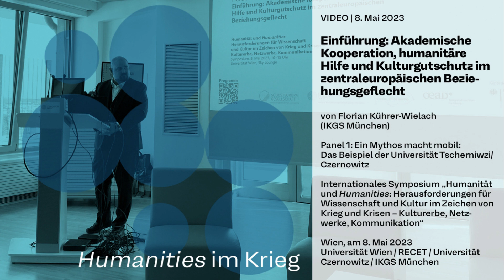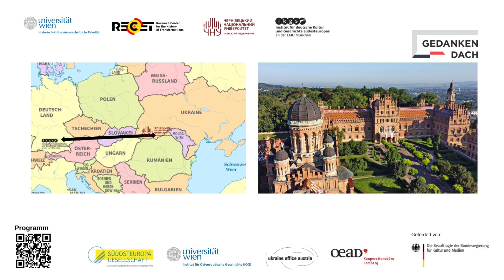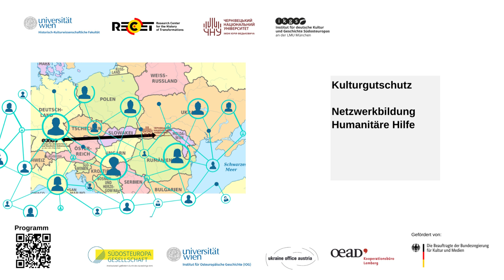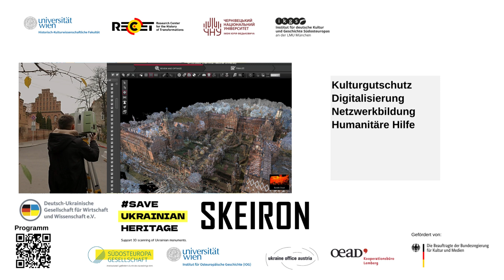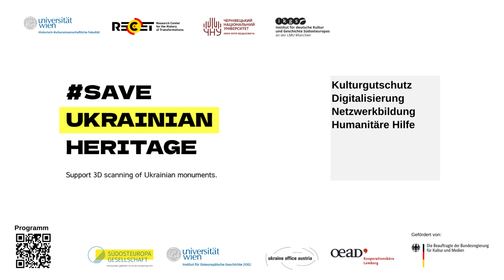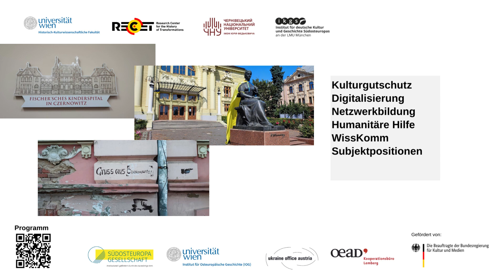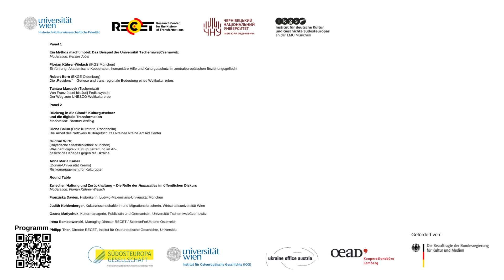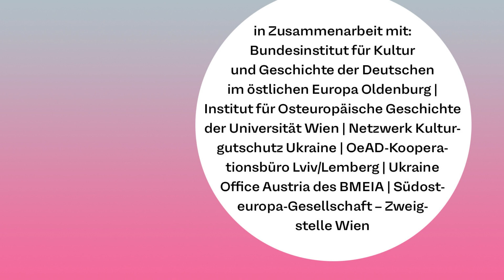Florian Kührer-Wielach: Akademische Kooperation, humanitäre Hilfe und Kulturgutschutz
Einführung: Akademische Kooperation, humanitäre Hilfe und Kulturgutschutz im zentraleuropäischen Beziehungsgeflecht I Florian Kührer-Wielach (IKGS München)

Internationales Symposium „Humanität und Humanities: Herausforderungen für Wissenschaft und Kultur im Zeichen von Krieg und Krisen – Kulturerbe, Netzwerke, Kommunikation“ | 8. Mai 2023, 10–15 Uhr | Universität Wien, Sky Lounge

Veranstalter: Historisch-kulturwissenschaftliche Fakultät der Universität Wien | Research Center for the History of Transformations (RECET) | Nationale Jurij-Fedkowytsch-Universität Tscherniwzi/Czernowitz | Institut für deutsche Kultur und Geschichte Südosteuropas an der LMU München (IKGS)

Zum digitalen 3D-Modell der ehem. Erzbischöflichen Residenz, dem heutigen Hauptgebäudekomplex der Jurij-Fedkowytsch-Universität Czernowitz (UNESCO-Weltkulturerbe):

IKGS München 2023 | Creative Commons-Lizenz: BY-NC-ND